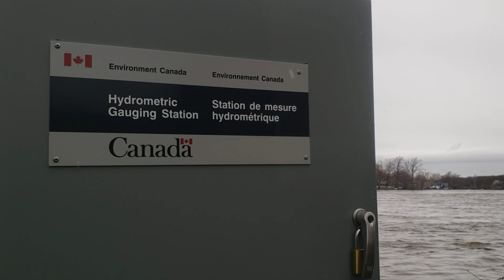May 2023 The Age of Entitlement